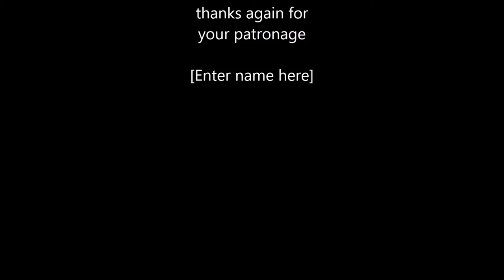[CLIPS] INSANE GAMEPLAY HERE (NO L'S ALLOWED) - #13